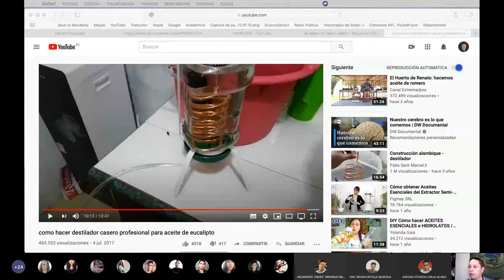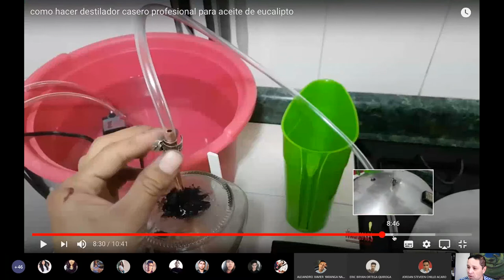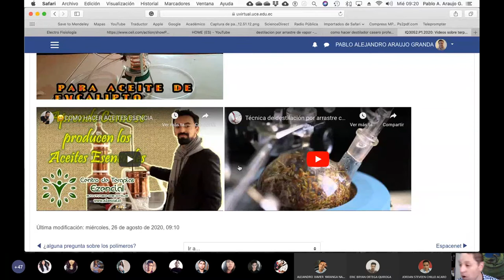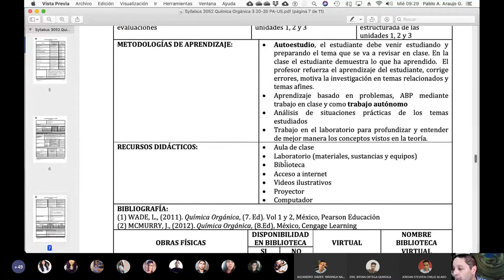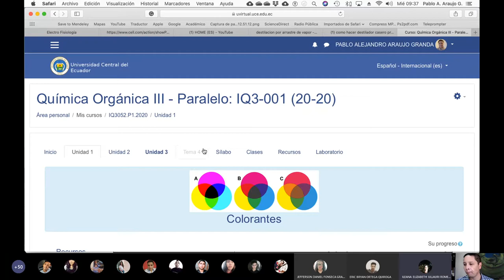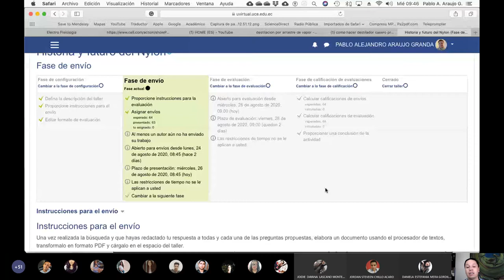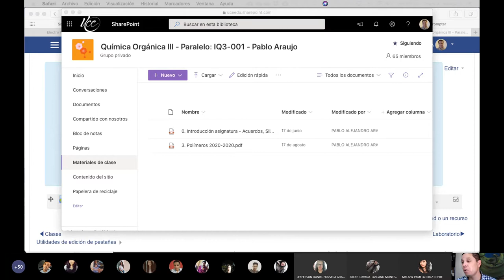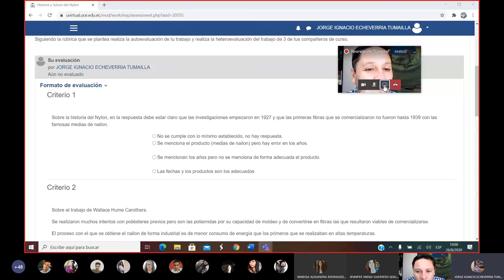26.08.2020 - Química Orgánica 3 - Laboratorio de terpenos y como construir un destilador con vapor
Clase práctica sobre cómo construir un equipo de arrastre con vapor en casa y como obtener así la mezcla de terpenos que llamamos aceites esenciales.